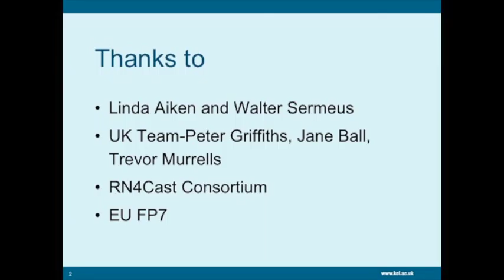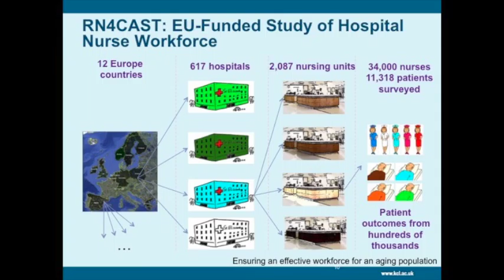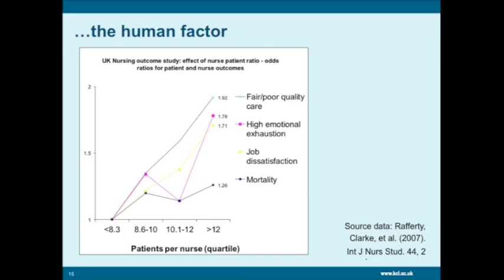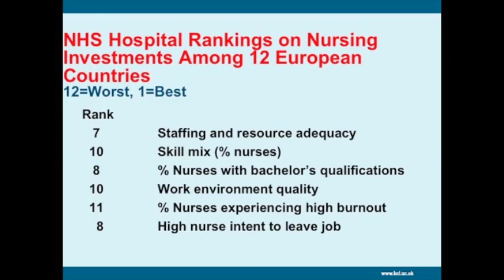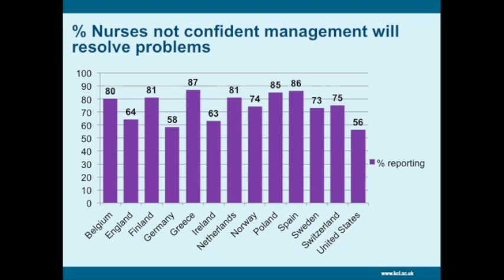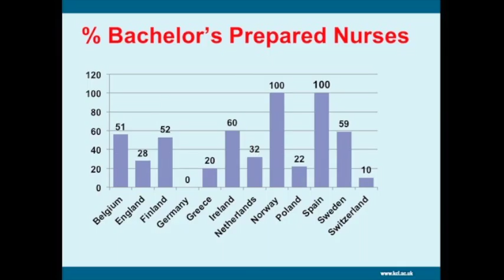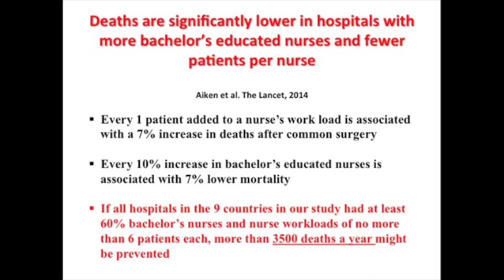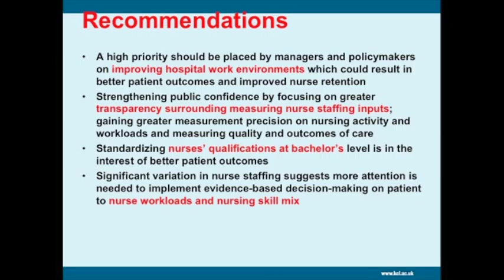Session5 Compassion in Healthcare Anne Marie Rafferty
Malvern Science and Faith Weekend 2016